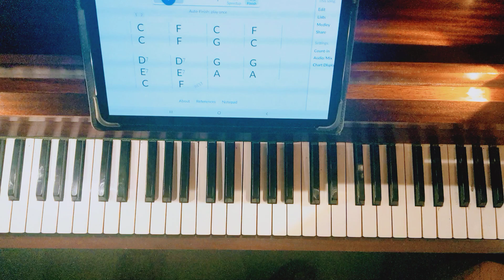Nashville Skyline Rag (key C)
Under the Settings cogwheel you can study Colmsway fingering method by changing the speed of play to say 0.5x (1/2 speed) & Loop Video - On (repeat play). makes it easier to study!